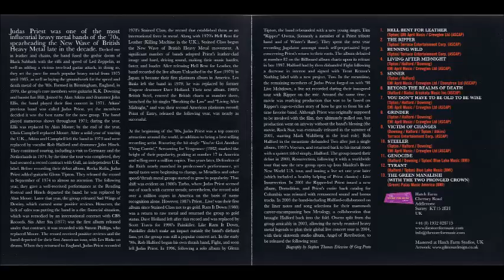You Don't Have To Be Old To Be Wise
Track 7 off of Judas Priest - Live In Concert: June 25, 1980